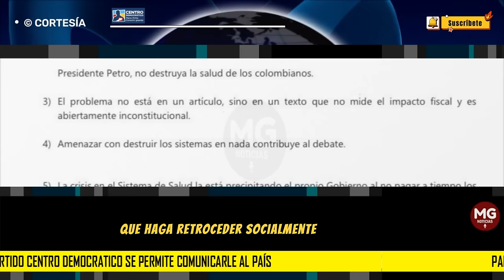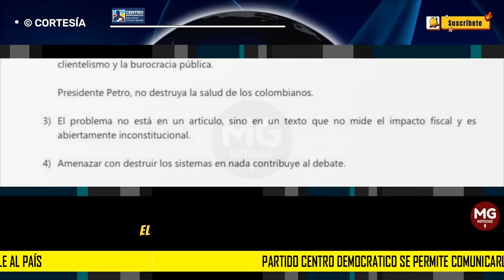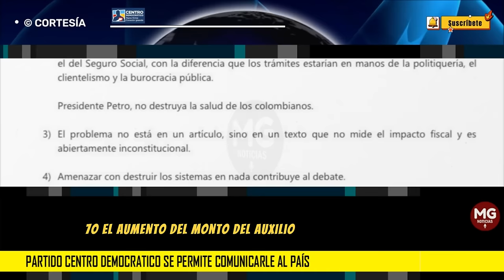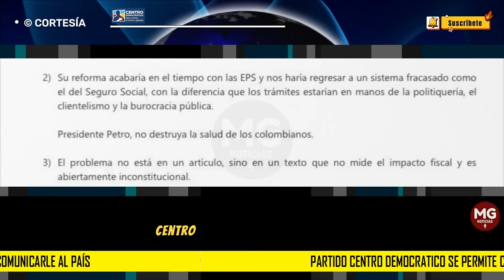AL PRESIDENTE PETRO 📢 el partido Centro Democrático se permite comunicarle al país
Frente al trino del Presidente @petrogustavo de esta mañana, el partido
@CeDemocratico se permite comunicarle al país: